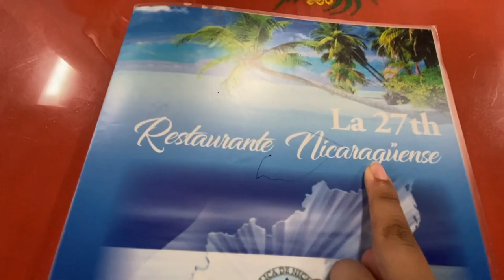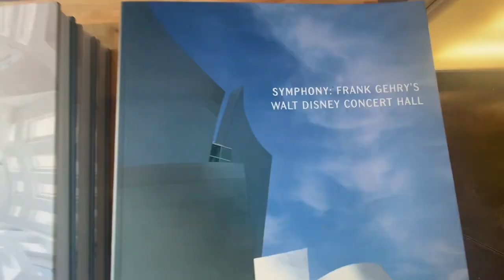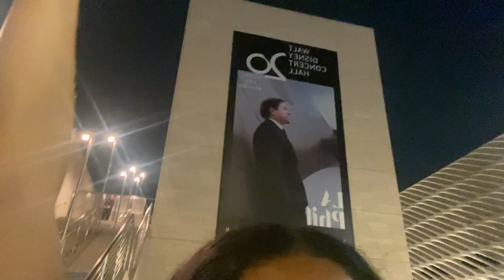LA Vlog (Walt Disney Concert Hall)